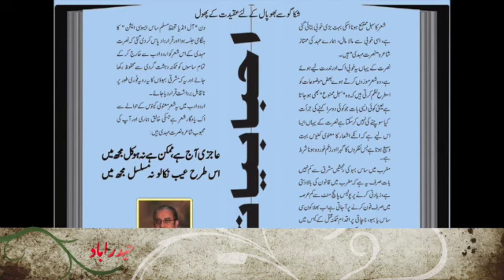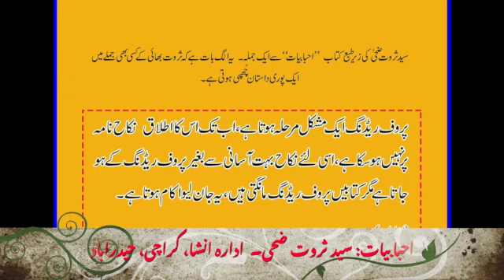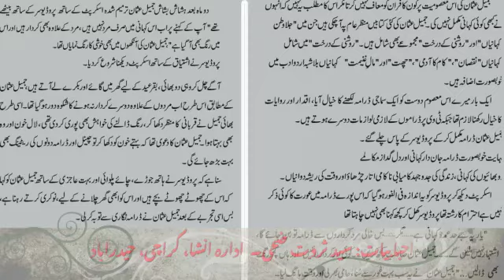AhBaaBYaaT Launching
This video is about Title of AhbabYaaT